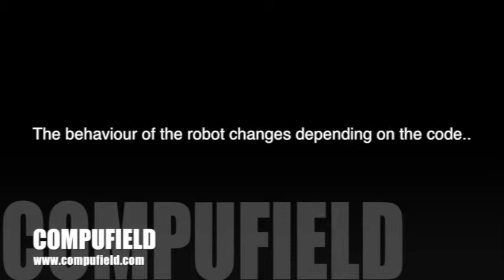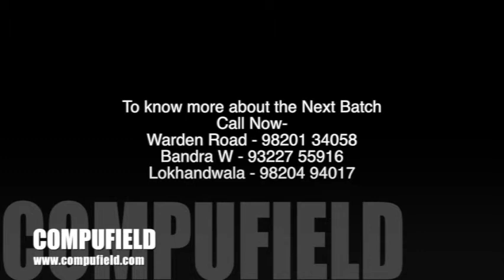Compufield Computer Institute Mumbai - Offers Robotics Courses for KIDS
robotics training provided at compufield computer institute , level 1 includes wired and wireless robot technologies , level 2 includes coding the robot .